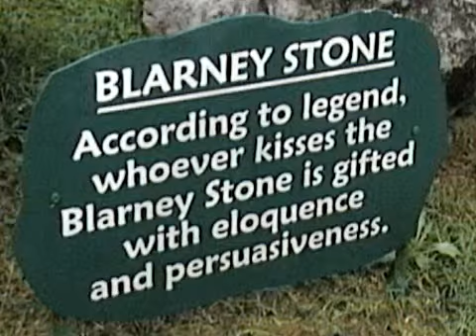The Rock of our Salvation 1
This teaching is a look into the value given to rocks in this world.  From the riches yeilded by rocks, to the landmarks and religious sites, that man has atributed to rocks.  We must always focus and the true rock Yeshua (Jesus) the Messiah